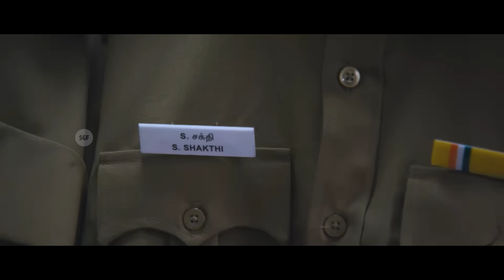Thalapathy Vijay Mass Police Station Fight Scene | Jilla | Action Scene | Super Good Films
Watch Our New Uploaded Thalapathy Vijay Mass Police Station Fight Scene from the Movie "Jilla"